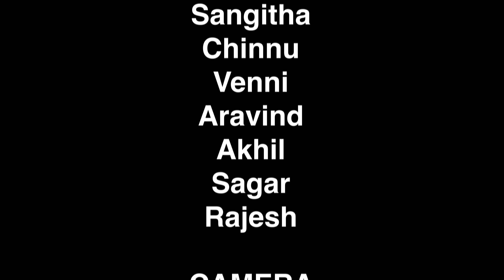Village లో No-1 అందగత్తె Loves No-1 చిల్లరగాళ్ళు ❤️ | Village Love Story | Wondering Minds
Cast : Mahesh,chinnu,Aravind,Sangeetha, Akhil, Sagar, Venni, Rajesh
Camera: Sathyanwesh
Editing:  Sathyanwesh
Story & Director : Sathyanwesh